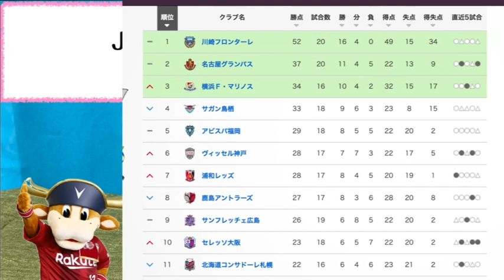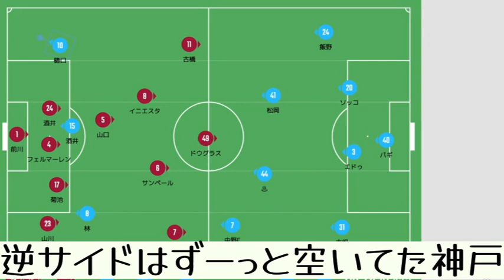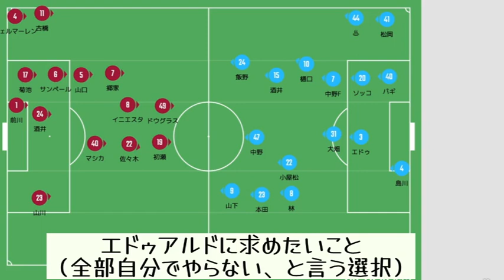#21 サガン鳥栖【くま解説】サガン鳥栖対ヴィッセル神戸戦🐻J1第17節 振り返り～神戸の問題と鳥栖の問題〜神戸の監督という役割について⚽️サガン鳥栖サポーターが語る2021/5/30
2021年5月30日J1第17節 サガン鳥栖対ヴィッセル神戸の振り返りくま解説‼️
監督っていう職業の難しさとやり方についても少し INdex⏬
0:00 pre
0:27 NVP（ねこぶいぴー）
0:55 鳥栖の攻撃について
02:08 神戸の問題点と個人の質の高さ
04:23 失点について
07:42 全選手評価（神戸）
09:12 全選手評価（鳥栖）
13:22 神戸の監督という難しさ
17:15 ドゥンガチャント(仮)

✨くまねこチャンネルHP✨
その他の動画などは探しやすいHPからどうぞ😸

《知ってると楽しめるくまねこ語録》
【ゴールド・バドバ】
「ゴールドバドバ  入れば」とのコメントを「ゴールド・バドバ選手が入るの？」と、ねこが読み間違えた所から生まれた架空のサガン鳥栖の選手。なお弟は「シルヴァ・バドバ」従兄弟に「ケチャド・バドバ」が居る。

【中野F】（なかのふぇりっくす・なかのえふ）
中野嘉大選手の事。
鳥栖に中野選手が2名いることから、呼び方を試行錯誤していた所、
「ジョアン・フェリックス」に似ているとの事から付いたくまねこ的愛称。

【公家様】
中野伸哉選手の事。
この若さであれほどの技術、そして立ち振る舞いがあまりにも優雅なため、
「きっと前世は公家だ」との事から付いた中野選手のくまねこ的愛称。

【にゃーくま】
おはよう、こんにちは、こんばんは 汎用的くまねこ挨拶。
とりあえず「にゃーくま」と言っておけば、ねこは喜ぶ。

【ファーファ】
ファーとは「遠い」と言う意。サッカーではボールから一番遠い所をファーと呼ぶ。大外（ファー）から大外（ファー）の攻撃の事をくまは「ファーファ」と呼びがち。

【バンダナ】
本当はヘアバンドの事。
くまねこは試合中にバンダナ数を数えがち。

 ☆彡
その他にも色々なサッカー動画を配信しています♪

★お便りお待ちしています♪
動画に関するご意見ご感想なんでもお気軽にコメント待ってます♪
また、くまねこチャンネルではお便りもお待ちしております！
『〇〇選手について語って欲しい』『〇〇試合の解説を！』等々
動画のコメント欄、またはTwitterか質問箱からどうぞ♪

★その他活動一覧はこちらのリンクから

📺動画チャンネルのご紹介

🏫くまのサッカー解説動画

📸スタジアムからの景色